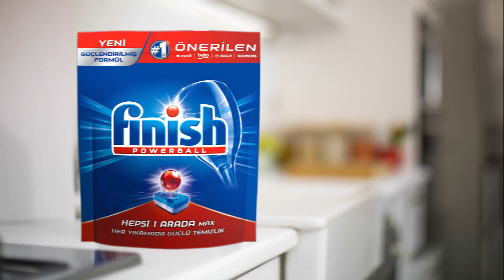Türkiye Güçlendirilmiş Hepsi 1 Arada Max’ı denedi ve farkı gördü!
Şimdi söz yeni Finish Hepsi 1 Arada Max’ı deneyenlerde! Sen de sınıfının 1 numarası Finish Hepsi 1 Arada Max’ı dene ve farkı gör!